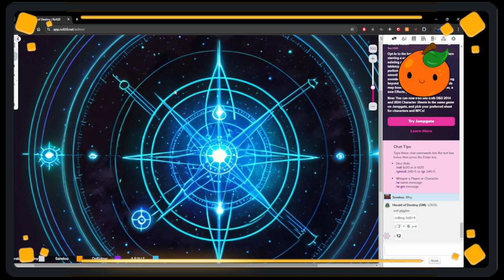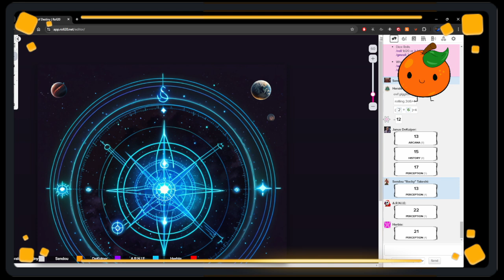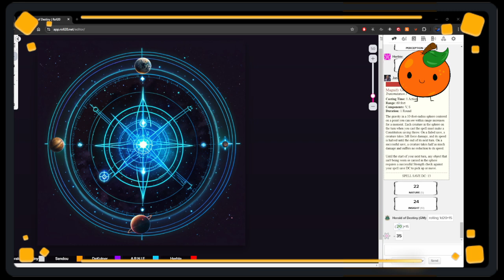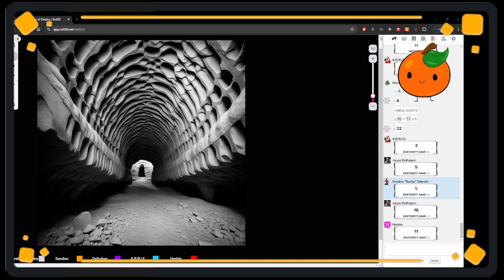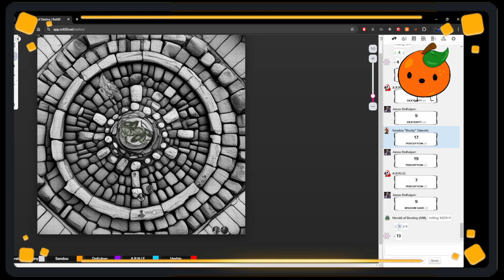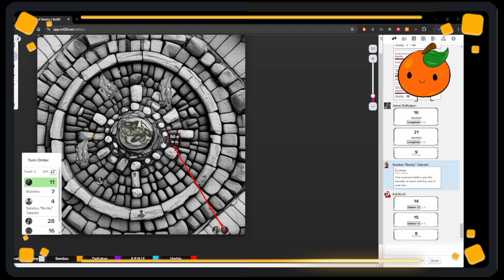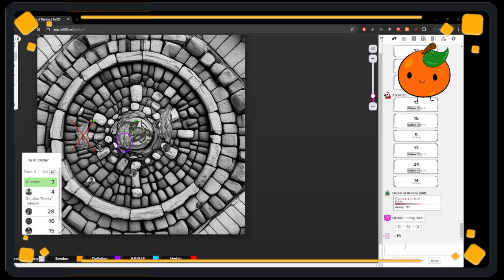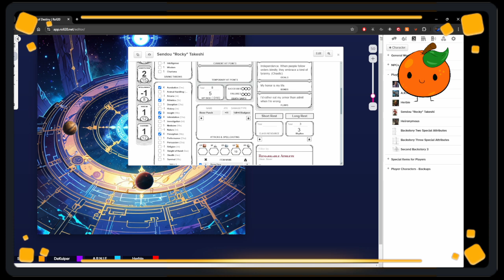The Herald of Destiny presents The World of Staircases pt. 6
Join the Herald of Destiny as they toy with the lives of our five players. Brutal and roll-determined, this game will hype you up and sink you low. Enjoy. :3